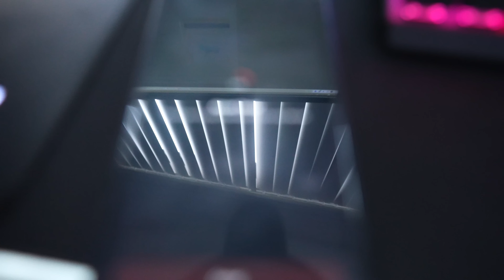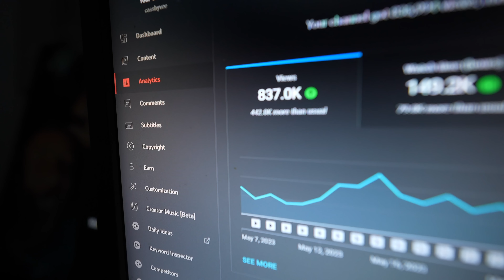I Took My Hellcat To A Car Show ..